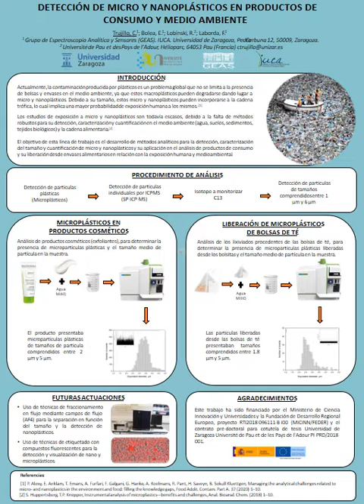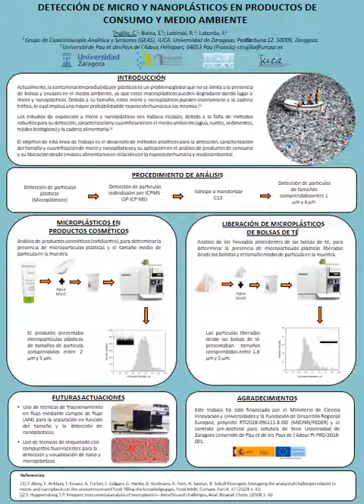Detección de micro y nanoplásticos en productos de consumo y medio ambiente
VI Jornadas IUCA - 7 y 18 de septiembre de 2020
Autoría: Trujillo, C; Bolea, E; Lobinski, R; Laborda, F.
Grupo de Espectroscopía Analítica y Sensores (GEAS). IUCA. Universidad de Zaragoza.
Université de Pau et des Pays de l'Adour, Hélioparc, 64053 Pau (Francia)

Hoy en día la contaminación debida a plásticos es un problema ambiental global. Esta situación ha conducido a muchos gobiernos a la creación de políticas ambientales que tienen como objetivo gestionar el uso adecuado, los residuos o el reciclaje de dichos plásticos. [1] Uno de estos objetivos busca su reducción con el fin de evitar que estos por distintas causas puedan llegar al medio ambiente y sufrir una degradación. En muchos casos las degradaciones que sufren los plásticos en el medio ocasionan la formación de microplásticos, los cuales en la actualidad ya se encuentran presentes en agua de mar y dulce, en sedimentos, en suelos y el aire. La presencia de microplásticos en estos medios hacen probable su incorporación a la cadena alimentaria, lo que implica una probable exposición humana [2]. Aunque los microplásticos en altas concentraciones han demostrado causar daños físicos al medio ambiente y a los seres vivos, en la actualidad todavía no hay evidencia de un riesgo generalizado para la salud humana [3]. Sin embargo, la comprensión actual de sus efectos aún puede considerarse escasa, debido a la falta de métodos sólidos para la detección y cuantificación de microplásticos para determinar sus niveles de exposición en el medio ambiente (agua, suelos, sedimentos, tejidos biológicos) y la cadena alimentaria [4].

La detección de microplásticos en estos momentos se lleva a cabo mediante el examen visual por microscopía óptica. Esta se usa comúnmente para detectar, clasificar y contar microplásticos de más de 50 µm. Sin embargo, la identificación de los polímeros requiere el uso de técnicas espectroscópicas, como infrarrojo por transformada de Fourier (FT-IR) o Raman. El uso de estas técnicas en combinación con la microscopía óptica permite la detección, la caracterización química y morfológica (tamaño y forma) y la cuantificación numérica de partículas individuales hasta 10 y 1 µm, respectivamente. Muy recientemente, este grupo ha propuesto el uso de la técnica de detección de partículas individuales mediante ICP-MS (SP-ICP-MS) para la detección de microplásticos en distintos tipos de muestras. En paralelo, se estudia el uso de técnicas de fraccionamiento en flujo mediante campos de flujo (AF4) para la separación y detección de nanoplásticos.

El objetivo de esta línea de trabajo es el desarrollo de métodos analíticos para la detección, caracterización del tamaño y cuantificación de micro y nanoplásticos y su aplicación en el análisis de productos de consumo y su liberación en envases alimentarios en relación con la exposición humana y medioambiental.

Referencias:
 [1] P. Alexy, E. Anklam, T. Emans, A. Furfari, F. Galgani, G. Hanke, A. Koelmans, R. Pant, H. Saveyn, B. Sokull Kluettgen, Managing the analytical challenges related to micro- and nanoplastics in the environment and food: filling the knowledge gaps, Food Addit. Contam. Part A. 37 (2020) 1–10.
[2] M. Oliveira, M. Almeida, I. Miguel, A micro(nano)plastic boomerang tale: A never ending story? TrAC - Trends Anal. Chem. 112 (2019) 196–200.
[3] SAPEA, A scientific perspective on microplastics in nature and society, SAPEA, Berlin, 2019.
[4] S. Huppertsberg, T.P. Knepper, Instrumental analysis of microplastics—benefits and challenges, Anal. Bioanal. Chem. (2018) 1–10.

Este trabajo ha sido financiado por el Ministerio de Ciencia Innovación y Universidades y la Fundación de Desarrollo Regional Europeo, proyecto RTI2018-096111-B-I00 (MICINN/FEDER)
y el contrato pre-doctoral para cotutela de tesis Universidad de Zaragoza-Université de Pau et de les Pays de l'Adour PI-PRD/2018-001.